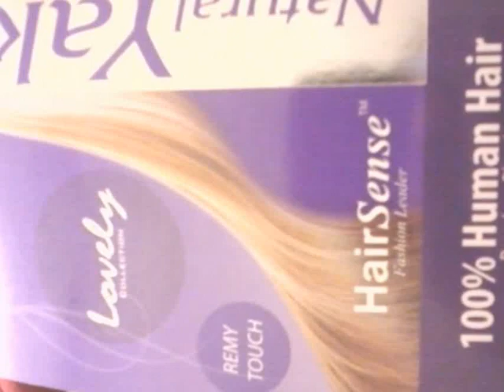STRAIGHT GLUED QUICK WEAVE (USING EXERCISE PANTS LEGS)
I HAVE SO MANY DOME CAPS AND STOCKING CAPS AND ALSO HAVE A FEW WORK OUT PANTS THAT I DONT WEAR OFTEN ANYMORE AND I FIGURE HOW CAN I USE THIS PANTS FOR SOMETHING ELSE B4 TOSSING THEM AND I RANDOMLY THOUGHT ABOUT JUST CUTTING THE LEGS OFF MY EXERCISE STRETCHABLE PANTS AND USE THE BOTTOMS FOR A CAP BASE FOR A WEAVE SO RANDOM HUH..BUT I LIKE TO recycle reduce and reuse LOL. BECAUSE THE PANTS STRETCHES WELL. AND WHEN I MAKE THE WIG IT WONT BECOME SMALLER IT ACTUALLY FIT ONCE DONE...I DONT KNOW ABOUT YALL BUT WHEN I MAKE MY WIGS USING DOMES CAPS AND ETC MY WIG TEND TO BE SMALLER AT THE END AND HARD TO PUT ON...SO I FIGURE WHY NO USE ANOTHER MATERIAL AND I CHOSE TO USE THIS...HOPE YALL ENJOY MY RANDOMNESS..

GOD BLESS TOODLES.